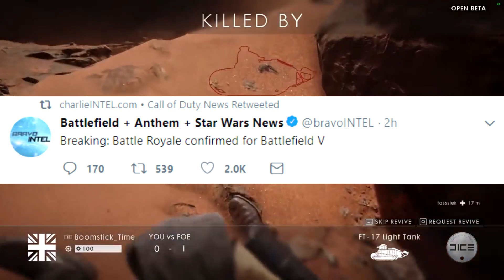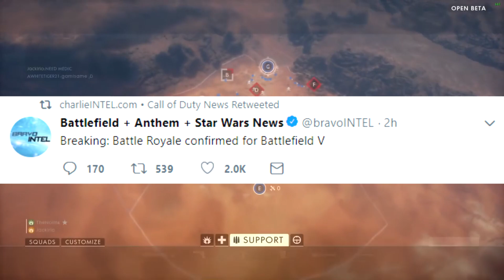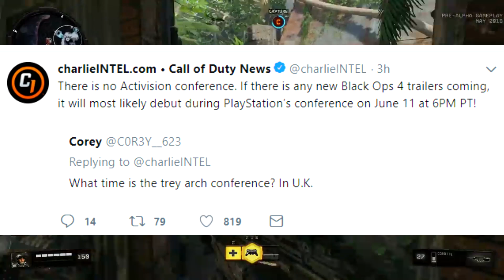BATTLE ROYALE COMING TO BATTLEFIELD 5🤭! (UPDATE) BLACK OPS 4 CLASSIC WEAPONS ! E3 DETAILS BO4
BATTLEFIELD V BATTLE ROYAL COMING TO BF5🤭! (UPDATE) BLACK OPS 4 CLASSIC WEAPONS ! E3 DETAILS BO4

PSN GUNNER2XYT
XBOX GUNNER2X